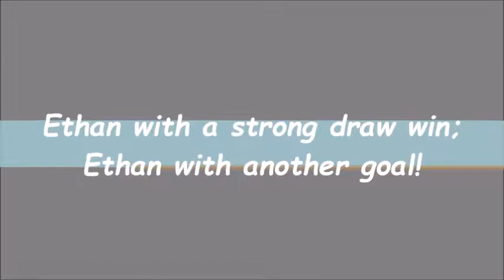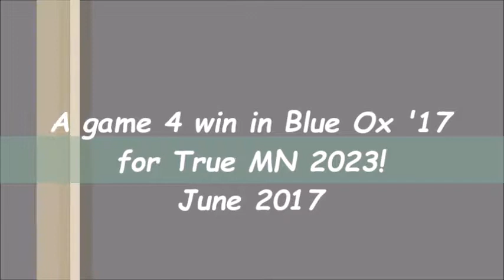Ethan does it all on this goal!